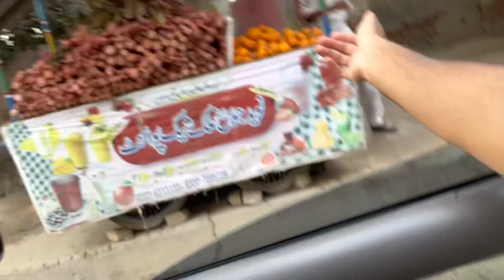LIVING on $1 in WORLD'S CHEAPEST COUNTRY for 24 HOURS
Aslamualikum everyone ❤️
Now challenges start